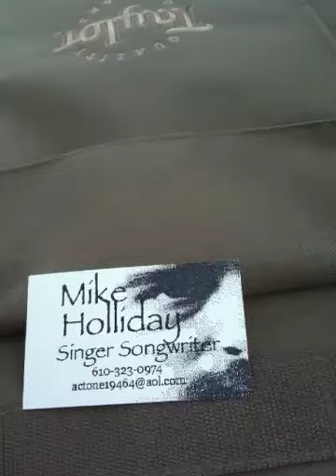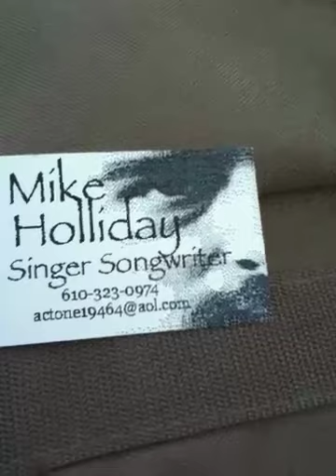iPhone report 2 : Singer Songwriter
Mike Holliday -Were Close...
Iphone -in your pocket:
is w/o apps or free ones- : it's a typewriter, phone book, to do list archive,GPS, stock reporter,weather report, phone, still camera, video camera